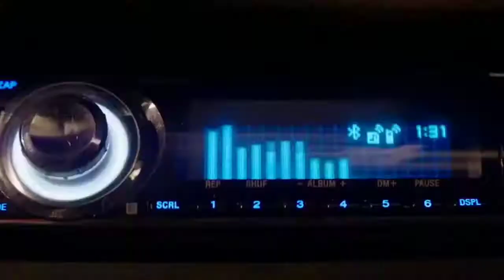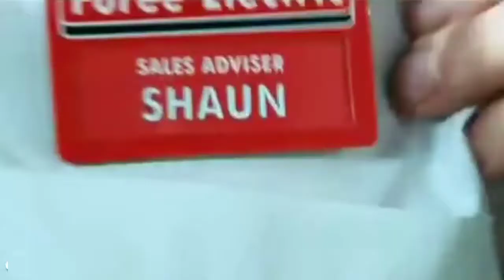Top 10 Best Hollywood Zombies Movies On YouTube In Hindi Dubbed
Hello friends,I have told  in this video Top 10 Hollywood zombies Movies Available YouTube,you can watch all these movies in free,if you like these movies then like,share this video and subscribe to our channel.

3--Available on jio cinema

*All the images and pictures are owner not me .